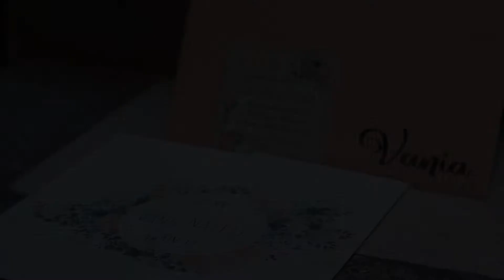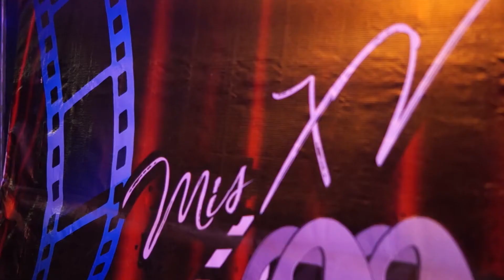Vania 15 años highlights Tlalnepantla Edo. Méx.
Resumen de los quince años de vania en salon Terrazas Belvedere